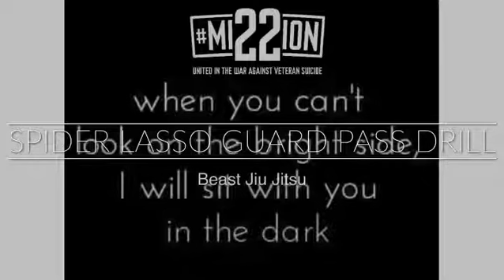Spider Lasso Guard Pass and Guard Recovery Drill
BEAST Jiu Jitsu